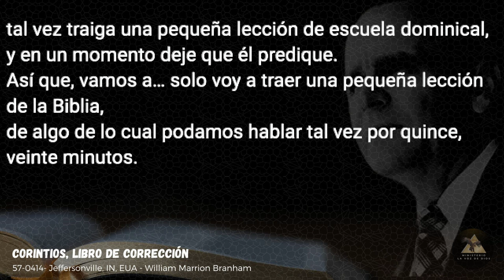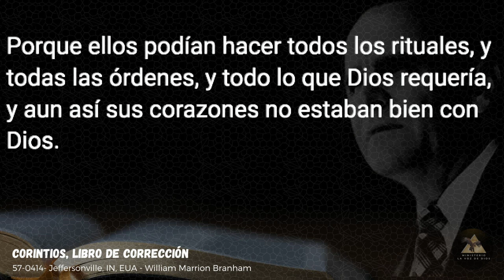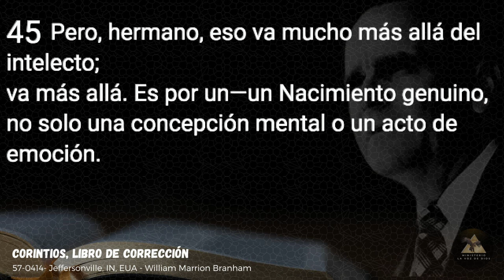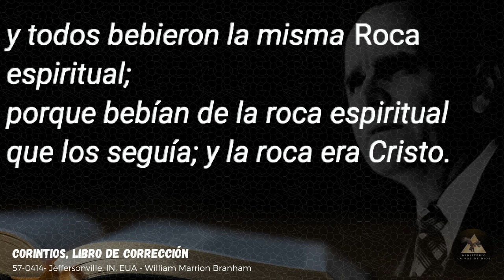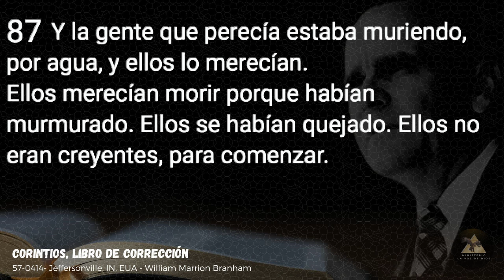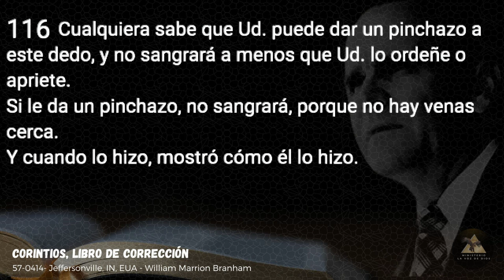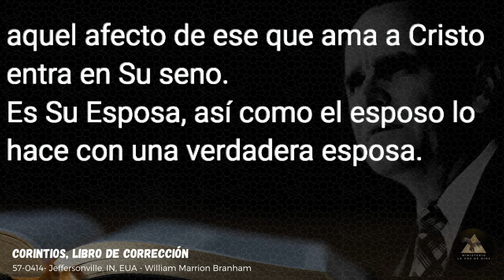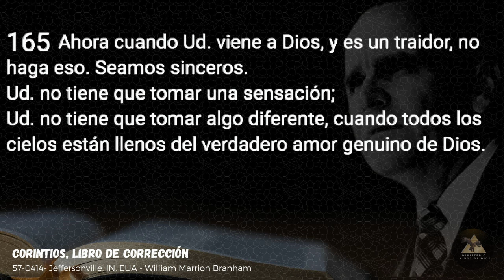Corintios, Libro de Corrección - Hno William Branhan